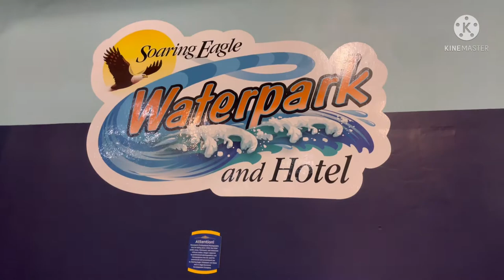Soaring Eagle water park Mount Pleasunt❤️ Michigan